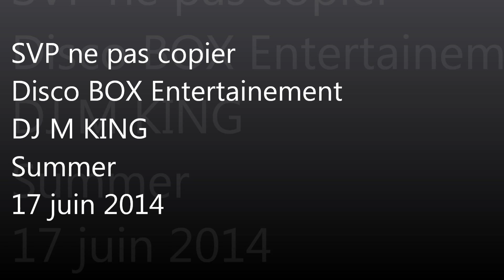Summer-DJ M KING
Premier extrait du prochain album